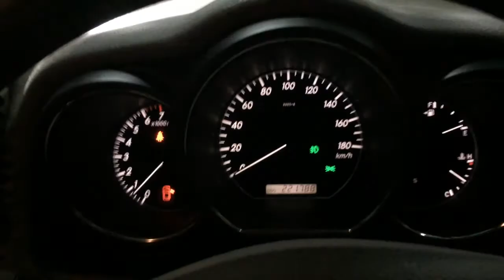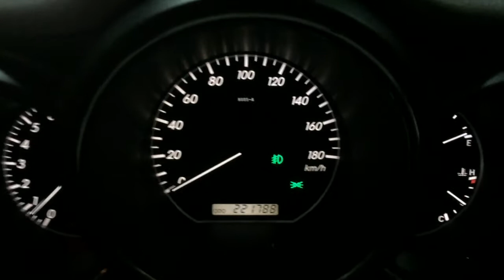Моем дроссельную заслонку на Тойота Харриер 2004 года Toyota Harrier